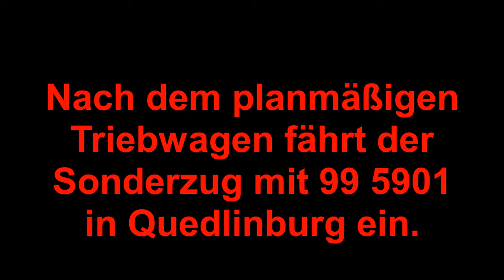Sonderfahrt der ARGE-s anlässlich der Schmalspur-Expo 2017 mit 99 5901 auf der Selketalbahn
Jährlich fürt die Arbeitsgemeinschaft Schmalspur ihre Schmalspur-Expo an eine noch betriebenen Schmalspurbahn durch. 2017 trafen wir uns an der Selketalbahn in Quedlinburg. Am 2. Oktober 2017 befuhren wir mit einem Sonderzug geführt von 99 5901 die gesamte Selketalbahn. Leider spielte das Wetter nicht ganz mit. Es war trotzdem eine schöne Fahrt.